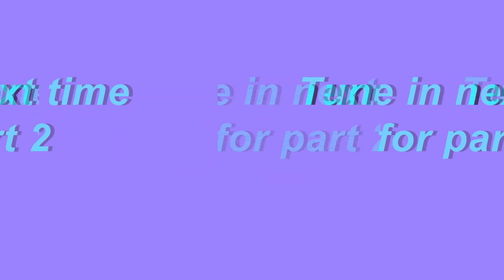Spilling Each Others Tea Part 1 | Justine Ndiba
Part 1 of our very competitive girls night lol

Follow me on all platforms if it pleases you:
Justine Ndiba:

For those of you who don't know me, my name is Justine Ndiba- Winner of Love Island USA season 2!
Outro Produced by @chinislickback
Video edited by Shi'Anna Whitman